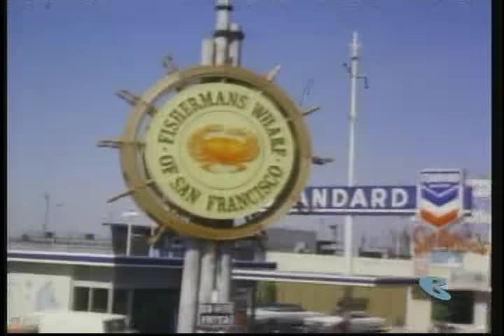Banana Splits - Wait Til Tomorrow (1969)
Banana Splits frolic through the streets of San Francisco.  Cool SF sites like Lombard Street, Coit Tower, Fisherman's Wharf are featured in this video.